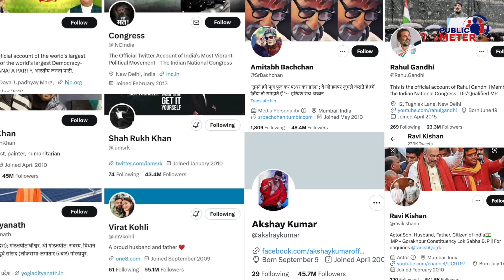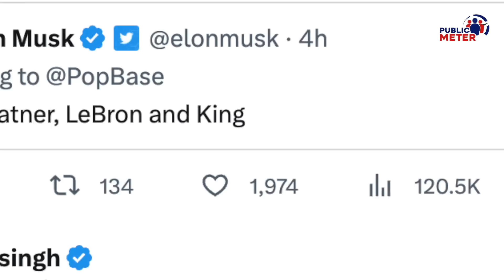Elon Musk से भिड़े BJP MP Ravi Kishan! Twitter Removed Blue Tick of Virat Kohli, Amitabh Bachchan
The blue ticks of many celebrities, including Shah Rukh Khan, Amitabh Bachchan, and Virat Kohli, were removed from Twitter. So Ravi Kishan complained to Elon Musk after his blue tick was removed. Kumkum Binwal's analysis on getting blue ticks for money on Twitter and removing blue ticks from celebrities